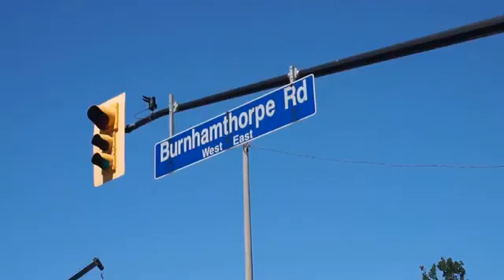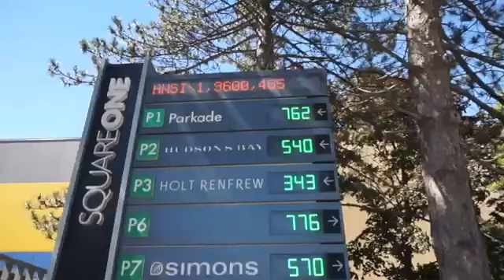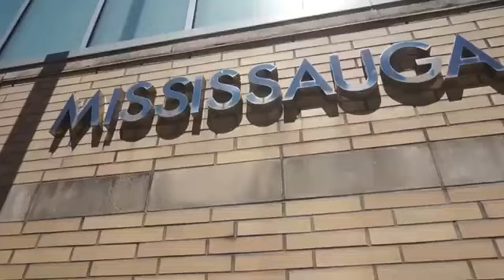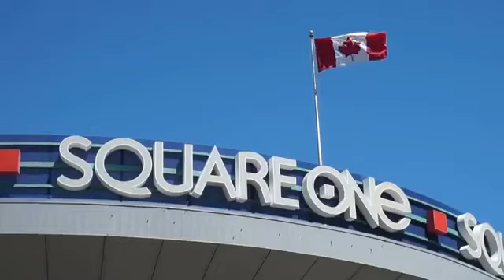DOWNTOWN MISSISAUGA ONTARIO CANADA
VJTV - CANADIAN BROADCASTER